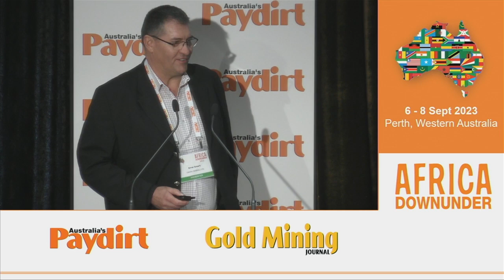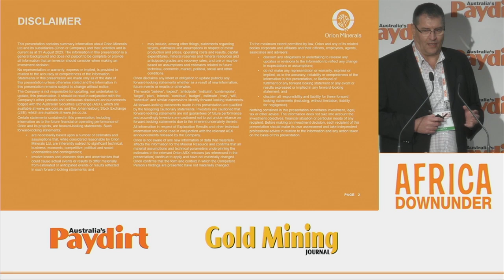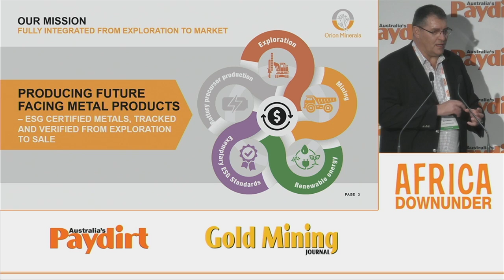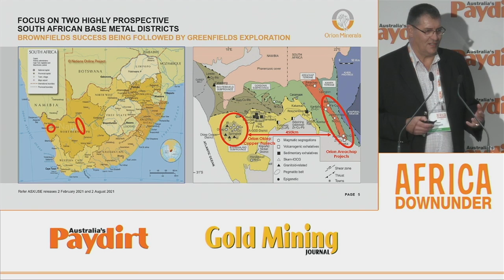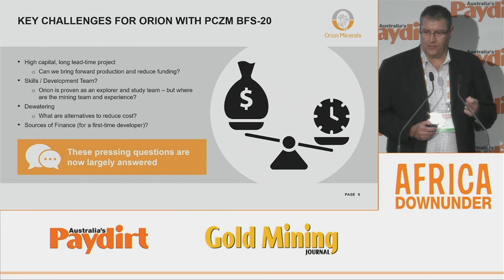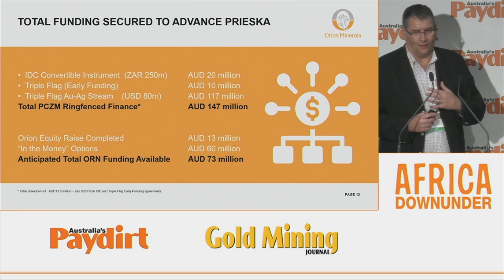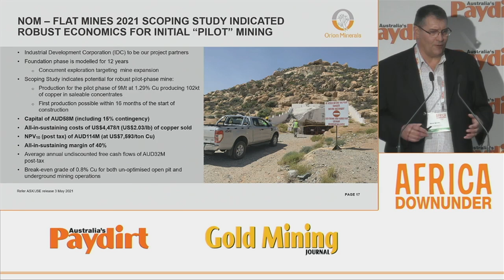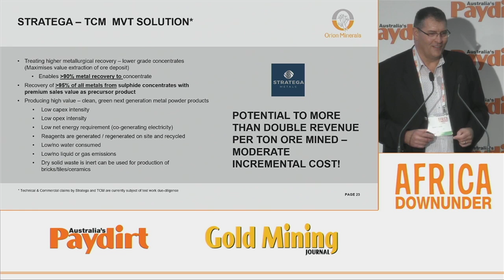Africa Down Under 2023 | Presentations | Orion Minerals (ASX:ORN)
Speaker: Errol Smart, Managing Director